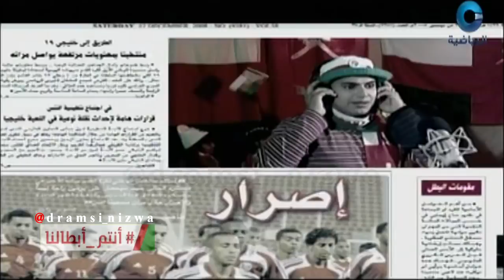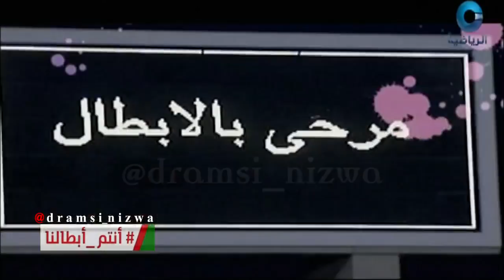أغنية المنتخب حالي الفوز حالي غناء خالد الفيصلي عُمان